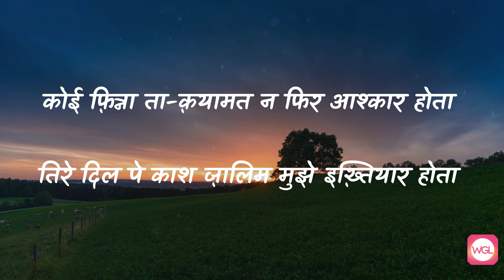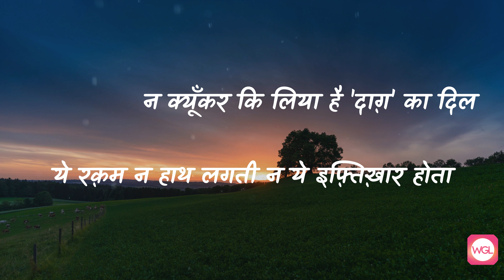Ajab Apna Haal Hota by Dagh Delhvi | Urdu Poetry Podcast with Siddhant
Now You can Support me through UPI payment on kahaaniwalaladka@kotak
In this episode of the Raabit Urdu Poetry Podcast, we delve into the enchanting world of Dagh Delhvi through his mesmerizing poem "Ajab Apna Haal Hota". Dagh Delhvi, also known as Nawab Mirza Khan, was a renowned poet of the 19th century who captured the hearts of readers with his poignant and introspective verses.

In "Ajab Apna Haal Hota," Dagh Delhvi explores the complexities of human emotions and the tumultuous journey of self-discovery. Through his lyrical expressions and profound insights, he invites us to contemplate the enigmatic nature of our own existence and the various facets of our inner world.

Siddhant's recitation of this poem brings forth the essence of Dagh Delhvi's poetic genius, evoking the deep emotions and philosophical reflections embedded within his verses. Join us as we embark on a captivating exploration of Dagh Delhvi's legacy and uncover the timeless beauty of his poetry. Whether you are a seasoned enthusiast of Urdu poetry or a newcomer to its allure, this episode promises a transcendent experience, taking you on a poetic voyage like no other
My Instagram Handle is @kahaaniwala_ladka